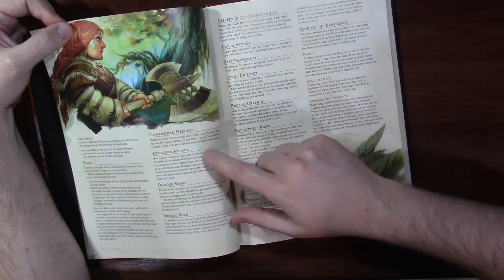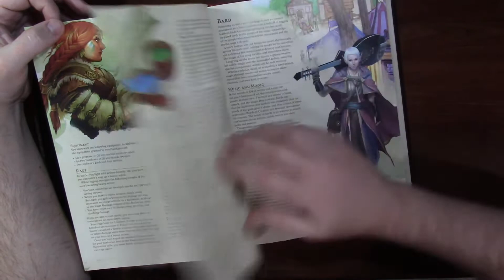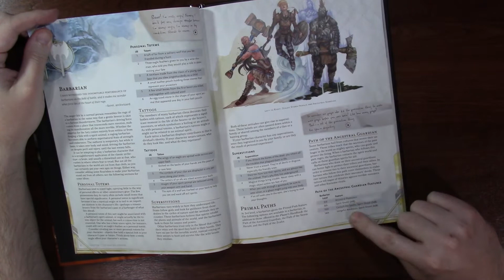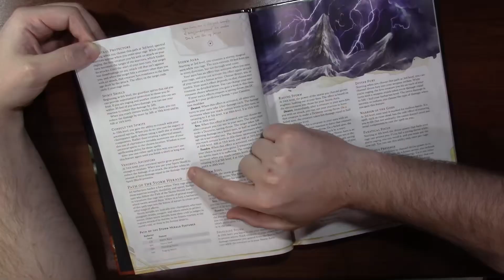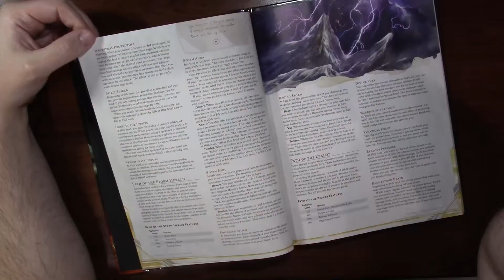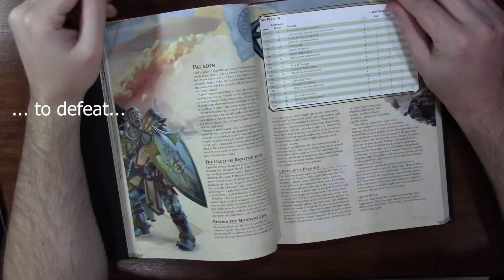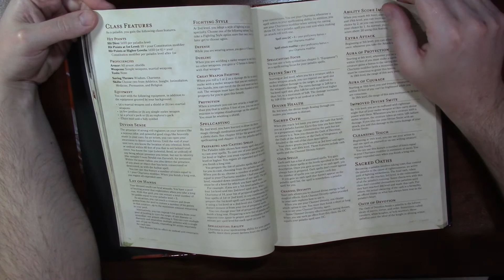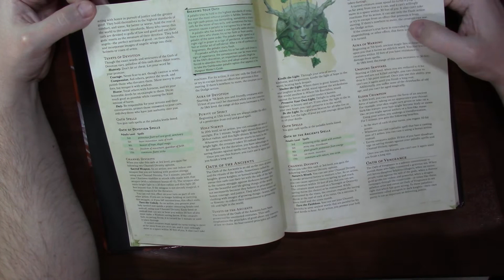D&D Non Cookie Cutter Builds: The Whip Barbarian and Paladin